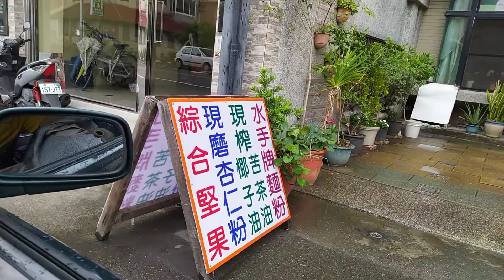藝術欣賞含...20200520(2)